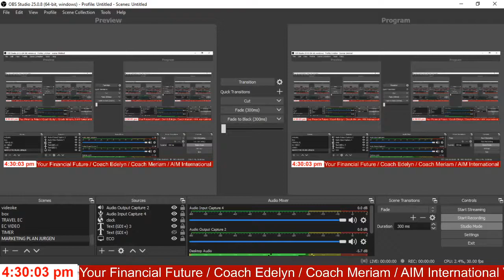SQUARE PIECE 1 / ROBLOX / GAMING